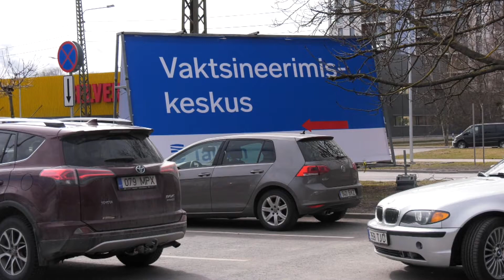В спорткомплексе Сыле сегодня вакцинировали 1350 человек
К вечеру первого дня вакцинирования в центре вакцинации Сыле прививку получили 1350 человек. Свободные номерки на завтра и послезавтра имеются в обоих центрах вакцинирования: Сыле и Тондираба. Бронировать время на вакцинирование можно в дигитальной регистратуре, на домашних страничках Confido и Medicum, также имеется возможность воспользоваться и телефонной регистратурой, которая в субботу и воскресенье будет работать с 10 до 18 часов. На эстонском языке можно зарегистрироваться по тел. 600 7775, на русском – по тел. 600 7774.

В спорткомплексе Сыле вакцинацию проводит медицинский центр Confido в пятницу, субботу и воскресенье с 10 до 19 часов; возможность вакцинироваться будет у 3900 человек, из которых на данный момент привито 1350 человек. В ледовом холле Тондираба вакцинирует Medicum, в субботу и воскресенье с 9 до 18 часов; возможность вакцинироваться будет у 3200 человек. Обеим клиникам Больничная касса выделила вакцины Astra Zeneca.

Для того, чтобы население могло удобно и безопасно добраться в центры вакцинирования Сыле и Тондираба, автобусы ведущих к ним маршрутов (33, 40, 51, 65, 66 и 72) работают по будничному расписанию. С сегодняшнего дня и до воскресенья автобусы маршрутов 33, 40, 66 и 72, направляющиеся к спорткомплексу Сыле (ул. Сыле, 40А), ездят по графику рабочих дней; завтра и послезавтра автобусы маршрутов 51 и 65, направляющиеся к ледовому холлу Тондираба (ул. Варраку, 14), будут также ездить по будничному расписанию.

На вакцинацию можно прийти только по предварительной регистрации. С собой просим взять удостоверяющий личность документ.

На этих выходных по всей Эстонии будут вакцинировать людей 1956 года рождения (и ранее), а также 1961 рождения (и ранее), входящих в группу риска по COVID-19. Человек сам может проверить принадлежность к группе риска на портале digilugu.ee, информация об этом расположена слева на главной страничке портала для пациентов.

а также на страничке